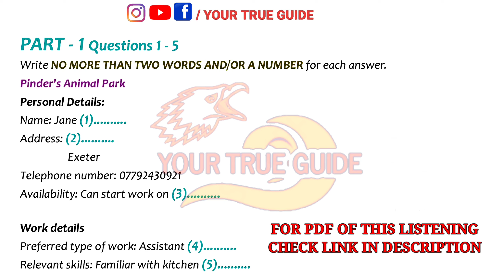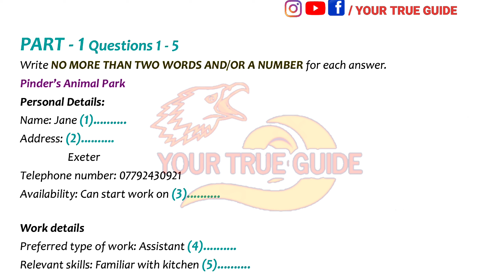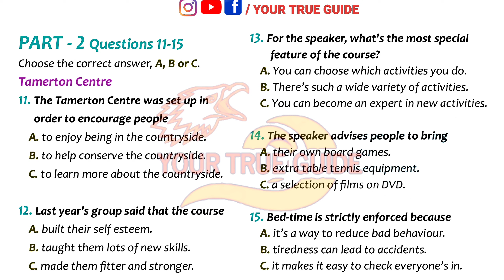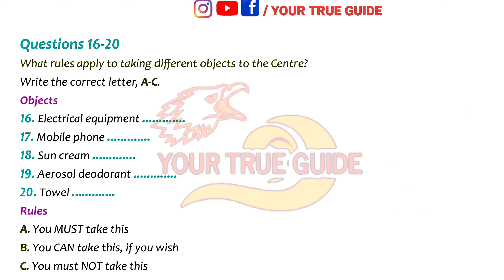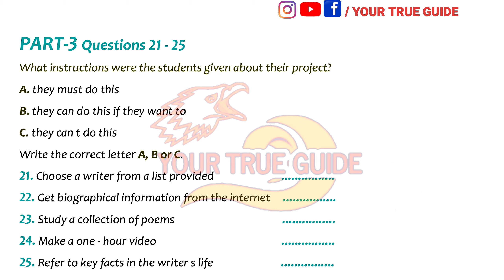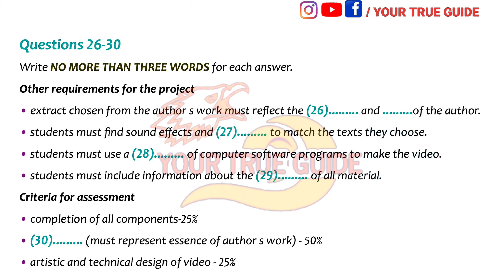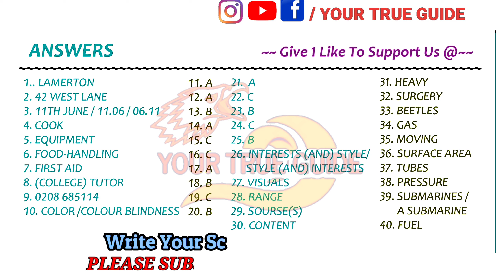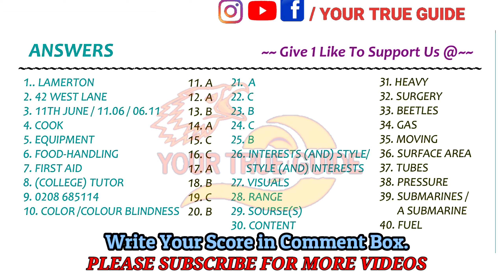NEW IELTS LISTENING PRACTICE TEST WITH ANSWERS 2021 | TEST 631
TEST 631

ielts listening about education,
ielts listening for general training,
ielts listening for academic,
ielts listening for beginners 2021,
ielts listening with mcq and map,
ielts listening with mcqs,
ielts listening with yashal,
ielts listening without answers